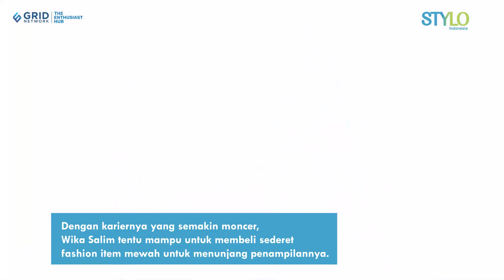The Real Jumawa! Wika Salim Pamer Sandal Teplek Mahal Saat Turun dari Mobil Mewahnya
Stylo Indonesia - Hidup bergelimang harta kini tengah dirasakan oleh pedangdut Wika Salim.

Dengan kariernya yang semakin moncer, Wika Salim tentu mampu untuk membeli sederet fashion item mewah untuk menunjang penampilannya.

Hal tersebut seringkali dipamerkan oleh Wika Salim pada unggahan di akun Instagram pribadinya.